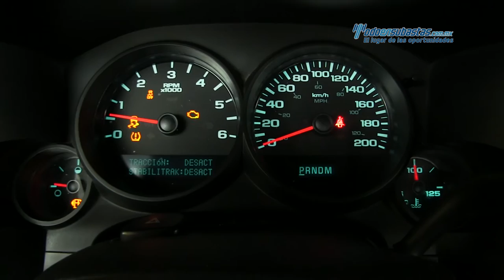Chevrolet - Silverado 2500 2013 - DZ236246